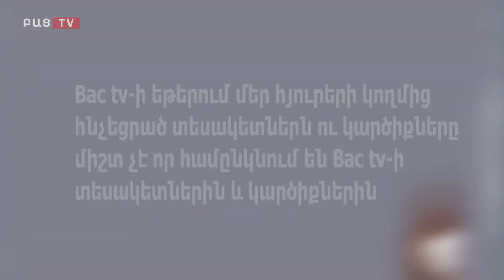Bac tv. Օրինապաշտ քաղաքացի․ Վարկեր, պարտքեր, փոխառություն․Տարոն Բաղդասարյան